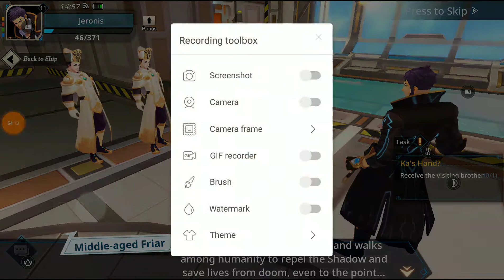Jeronis Plays Gyee 08:09:2020 Pt 2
Patrons Only until 2021